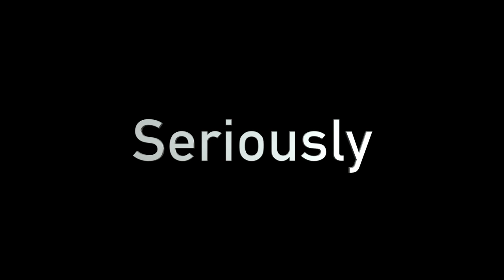Freekickerz Entry #1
Name: Daniel Chrien
Username: Floridian_freekickers

Song: Hollywood Horror- Dropout